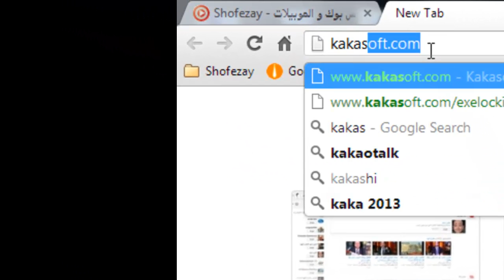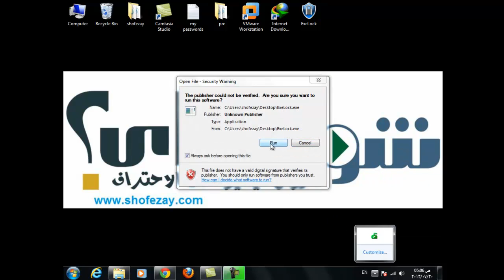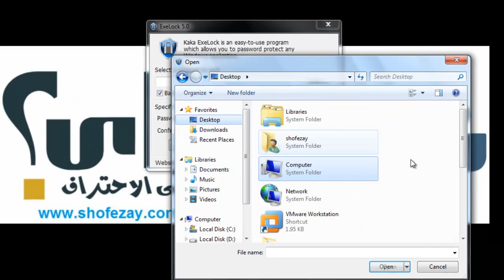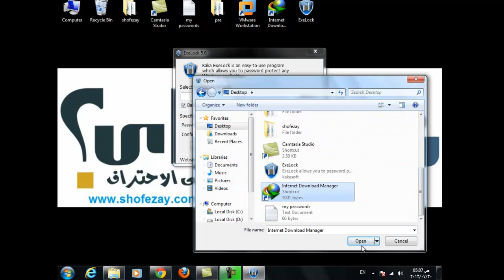منع تشغيل برامج الويندوز الا بعد ادخال كلمة مرور - حلقة 49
قفل شاشة الوندوز بكلمة سر لمنع إستخدام الكمبيوتر – مدونة ...
قفل البرامج بكلمه سر - YouTube
كيفية قفل الجهاز بكلمة سر - YouTube
طريقة قفل الملفات بكلمة سر بدون برامج - - برامج تك
كيفية قفل مجلد بكلمة مرور بدون برامج - windows xp - افهم ...
برمج غلق سطح المكتب والكمبيوتر والنت بـ باسورد password
كيفية إخفاء وحماية البرامج بكلمة مرور على ويندوز | كيف تك
تحميل برنامج Lock My Computer مجانا
تحميل برنامج حماية الكمبيوتر بكلمة سر Smart PC Locker Pro
برنامج اغلاق البرامج برقم سري Password Door - منتديات عبير
تحميل برنامج قفل الملفات بكلمة سر للكمبيوتر واندرويد | ...
تحميل برنامج تشفير وحماية الملفات بكلمة سر Download ...
تحميل برنامج حماية الملفات بكلمة سر Folder Protect 2 - ...
حيلة للحماية المجلد بكلمة مرور في الويندوز بدون برامج - مدونة ...
طريقة حماية ملفاتك بكلمة مرور في ويندوز 10و 8 بدون برامج
بعض الأسرار في جهاز الكمبيوتر - البوصلة التقنية
طريقة قفل الملفات برقم سري بدون برامج [ بالتفصيل الممل] - ...
تحميل برنامج قفل التطبيقات برقم سري App Lock Free ...
تحميل برنامج قفل الملفات بكلمة سر وتشفير الملفات 2017 ...
تنزيل برنامج لغلق شاشة الكمبيوتر بكلمة سر باسورد | ...

دائما ما يعاني البعض منا من تطفل المتطفلين عند تشغيل الحاسوب الخاص بك دون علمك او عندما تكون في عمل وتقوم بتشغيل برنامج هام كبرامج الحسابات الخاصة بالشركات وتضطر ان تقوم الي قضاء مصلحة معينه وبعد رجوعك تجد احد المتطفلين جالس علي مكتبك ويعبث بجهازك .

نظرا لاهمية برامج الحسابات كمثال وما تحمله من ارقام وبيانات هامه وسرية في بعض الاحيان ولا يجوز لأحد الاطلاع عليها مطلقا وجب علينا ايجاد حل لمشكلة المتطفلين وهنا نحن نضرب المثل ببرامج الحسابات ولكن ليست هذه النوعية من البرامج وحسب وانما ايضا عندما تتصفح الايميل الخاص بك او حسابك علي الفيس بوك وتضطر للقيام من امام الجهاز كيف تضمن عدم تشغيل برنامج الايميل مرة اخري اثناء غيابك .

معنا في هذه الحلقة الهامه والمفيدة سنتعلم سويا كيفية وضع باسورد علي برنامج معين بحيث لا يستطيع اي شخص فتح هذا البرنامج الا بعد ادخال كلمة مرور او باسورد .

وكذلك سنتعلم خلال هذا الدرس كيفية ازاله كلمة المرور مرة اخري من البرنامج الذي وضعنا عليه باسورد من قبل وارجاعه يعمل بشكل طبيعي دون طلب كلمة مرور .

للوصول الي الروابط المستخدمة في الشرح فقط قم بزيارة رابط الموضوع في موقعنا شوف ازاي .كوم علي الرابط التالي :